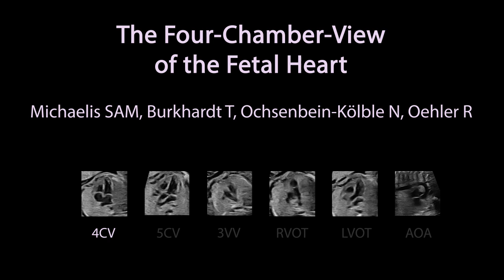The Four-Chamber-View of the Fetal Heart - deutsch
Authors: Michaelis SAM, Burkhardt T, Ochsenbein-Kölble N, Oehler R
SGGG-Congress June 2023

The 4CV is explained with animated overlays, text and spoken audio.